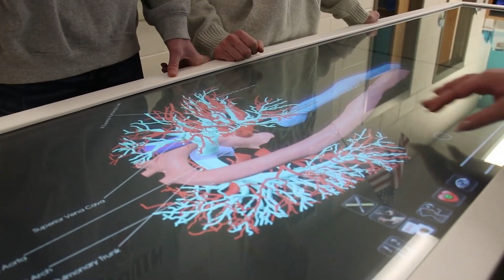CVGS Overview | Part 1 | Introduction